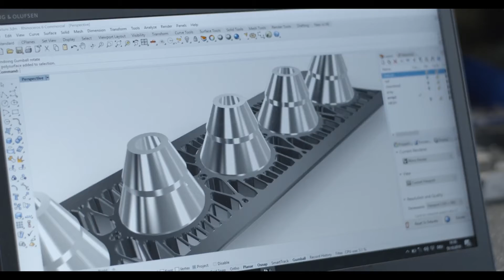BigRep STUDIO G2 A Large Format Solution for Industrial Applications